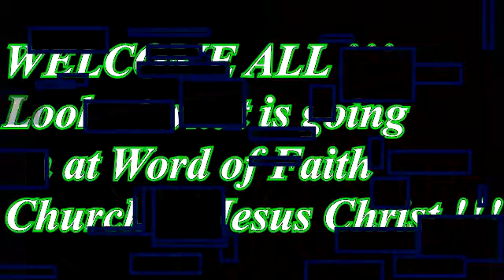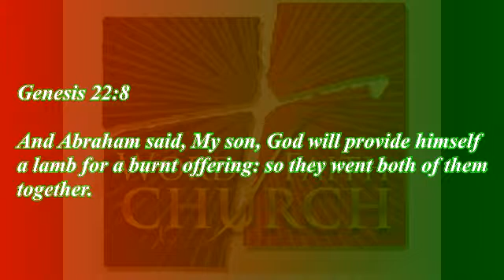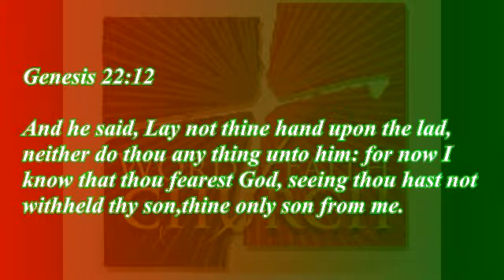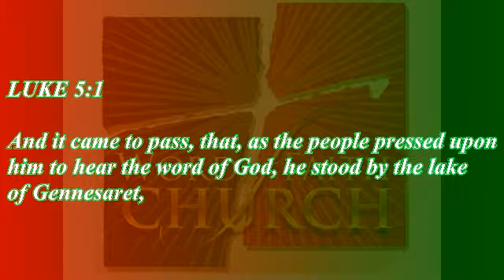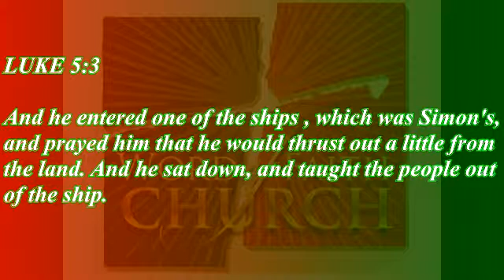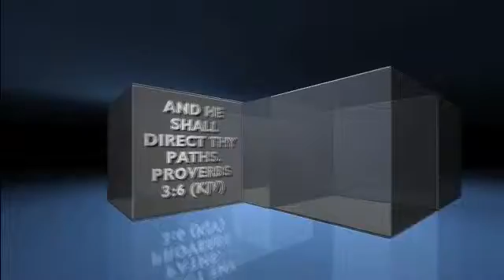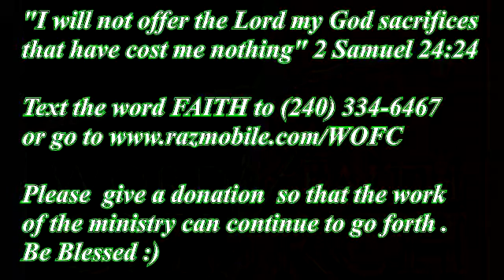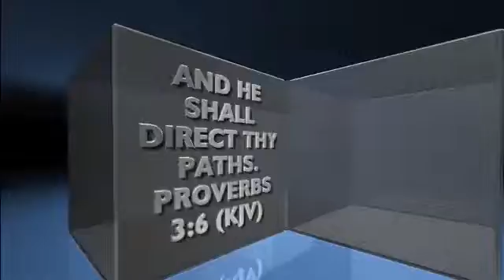YOUR BLESSING IS IN OBEYING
Bishop Larry Frazier Sr. Pastor & Founder
Word of Faith Church of Jesus Christ
6001 66th Avenue, Suite #101
Riverdale, Maryland 20737